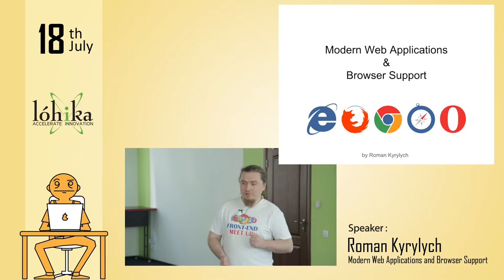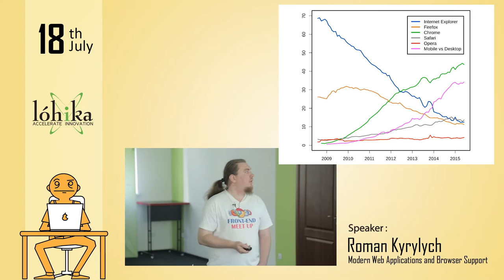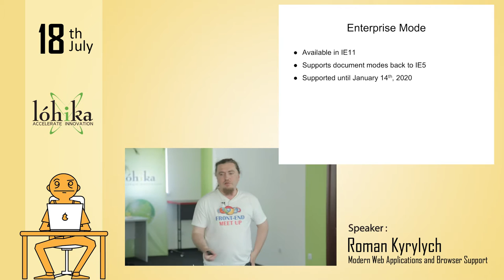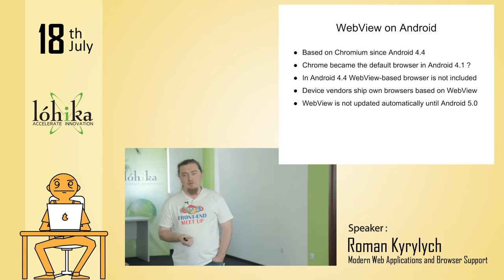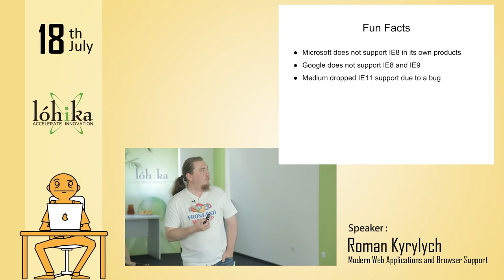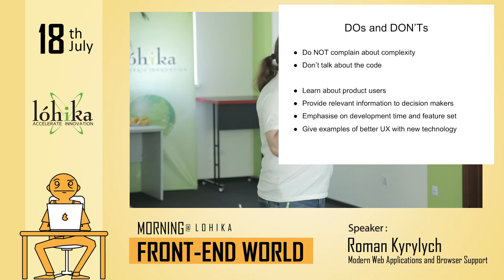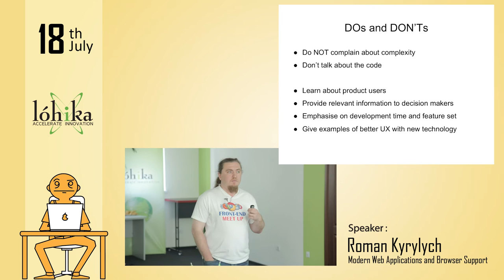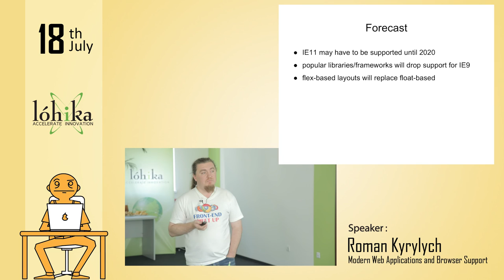Morning@Lohika "Front-end Word" part 1 (Roman Kyrylych)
Our first speaker Roman Kyrylych names himself as self-taught programmer. He possesses more than 7 years of experience in developing complex web applications.Roman has Ed.S. and B.S. in Biology, he is Arch Linux developer fellow, TL at Lohika.
Roman talked on the following topic: “Modern Web Applications and Browser Support”.